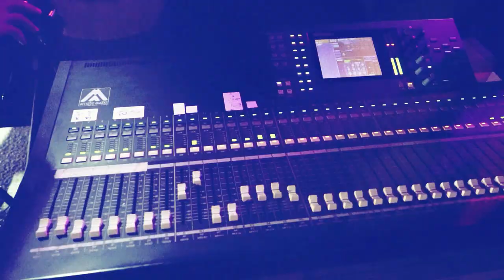الفنان عدي فرسان💥احنا للي بنحدد الوضع شو بدو😍شكد خبصنا بدنيتنا شكد حبينا🥰العريس محمد مصاروة كفر قرع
عدي فرسان وابي ابو فرحه🔥الوضع بدو عمان💣الوضع بدو اسطنبول😍شكد خبصنا بدنيتنا شكد حبينا🥰2022
عدي فرسان وابي ابو فرحه | يا راحت بالي | قرب تبوسك | والله لوتدري بغلاتك | غصبن عنك لجيبك 2022
عدي فرسان طيروني بصواريخ وصلوني المريخ تلميذي شاطري يعطيني دروس سهرة شباب ال العدوي 2021
عدي فرسان || انت بلد وانا بلد ♥ ونحب بعض للابد ♥ || وتنينا نعمل رخص 👏💔 || 🌎🚶‍♂️ || سهرة شباب العدوي

عدي فرسان | شربت اول سجارة | مهرجان العريس كامل سياعرة 2021
عدي فرسان - فز المنديل - عم جن عليك+كنت شوفك - مهرجان كامل سياعرة 2021
الدحيه لجديده دمار الفنانين عدي فرسان و موسى الحوت مهرجان العريس كامل سياعرة 2021
طربيات سلطنة من الاخر 🎶 الفنان عدي فرسان مهرجان العريس كامل سياعرة 2021
عدي فرسان | نسوان الدنيا | ما جابن مثل صدام 🔥🔥 مهرجان كامل سياعرة 2021
الفنان عدي فرسان استقبال مزلزل مهرجان العريس كامل سياعرة 2021
قالوا خطبتي يا قطة 🔞 | انطيني اعدام 🔥 | احنا بالليل ليرهب قمروه 😎 | عدي فرسان 💖 |2021
عدي فرسان | احنا الدوله و الهيبة | الشوارب للرجال | مهرجان كامل سياعرة 2021
جديد النجم عدي فرسان | اعدامات زوري ما نكبر - احنا الدوله والهيبه ناررر - مهرجان عريف السلايمه 2021
عدي فرسان | ليش حبيتك ما اعرف ليش | افراح ال اغباريه | زلفه 2021
احـــنـــا الـــدولـــة والـــهـــيـــبـــة || يـــزن حـــمـــدان وعـــدي فـــرســـان

عدي فرسان | قلبي طير ومذبوح | حفلة خاصة | Oday Fursan | Cover 2021
اجمل الاغاني الرومانسية الفنان عدي فرسان و ملك التكتوك ابو الريان و سليمان المصري بضيافة ال السلايمة
وصله طربيه | عدي فرسان جرحك صعب اذاني | لا تذكرني بحبك ياغناتي | 2021
عدي فرسان | نسوان الدنيا ما جابن ولا يجبن مثل صدام | دبكة اعدام جديد 2021
احنا ما نكبر على الناس الفنان عدي فرسان و ملك التكتوك ابو الريان و سليمان المصري بضيافة ال السلايمة
عدي فرسان | يالحبك جنه ما ابعد عنه | دقيتلك ردي | وتقول طلقني | وساري سار الليل | ليش حبيتك 2021
اروع ما غنى الفنان عدي فرسان 💔🔥رووعة اسمع /مهرجان محمود عساف السلايمة-الرام
عدي فرسان | فز المنديل عن جسمها | عم تكذبي عليه شفتك بعيني | يا ريتني عسكري | 2021
الفنانين احمد الجلماوي و عدي فرسان | لاتجينا بBMW | احنا بالليل نرهب قمره | قالو خطبتي يا قطة | 2021
عدي فرسان واحمد الجلماوي | يما مال الهوا وزوري جديد 2021
عدي فرسان واحمد جلماوي | الى هنا وتنتهي عشرتكم المو حلوه 2021
عدي فرسان | لا احنا منكبر بالناس ولا الناس تكبر فينا | جديد زوري شلع نار 2021
عدي فرسان | نسوان الدنيا ما جابن ولا يجبن مثل صدام | دبكة اعدام جديد | صدام حسين 2021
جديد عم جن عليك - ذكريات - حايرة والشوق بين عيوني الفنان عدي فرسان -صوت الحمام
حصريا جديد عدي فرسان | ما هو بديا | دبكات اعدام 2021
عدي فرسان | دنيا ترقص للنذل والعنده مال | مواويل جديد 2021
الدبكات الصح 🔥 دمار شامل مع الفنانين عدي فرسان و شريف عابد / مسارح الاسراء - فيلا بانوراما
طرب وسلطنه | عدي فرسان | اسمع العود والطرب | ضحى بيا | يمكن ما نرجع نحكي | اروح لك فدوى | جديد 2021
اجمل و اقوى العتابات لعام 2021 الفنان عدي فرسان جديد جديد 2021
عدي فرسان | شلون انام الليل | تقطيع زوري واعدام 2021
عدي فرسان | فز المنديل عن جسمها | عم تكذبي عليه شفتك بعيني | Cover 2021
عدي فرسان | سلطنه مواويل عراقيه | ما هو بديا 2021
امي يا حياة الروح الفنان عدي فرسان و ابو ريان ملك التكتوك مواويل الام 2021
اروع و اجدد ما غنى الفنان عدي فرسان في مهرحان العريس نياز السلايمة القدس 2020
شب المهيوب/يادنيا/كلشي حب كوكتيل خرافي الفنانين عدي فرسان و شريف عابد/ مسارح الاسراء - فيلا بانوراما

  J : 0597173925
inst : re.alazz